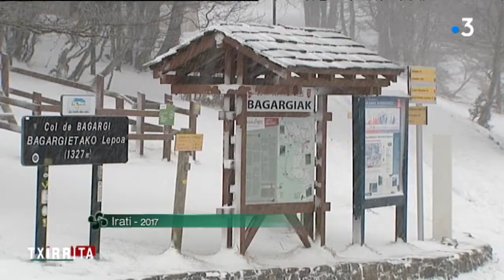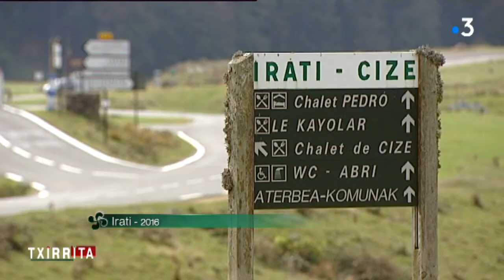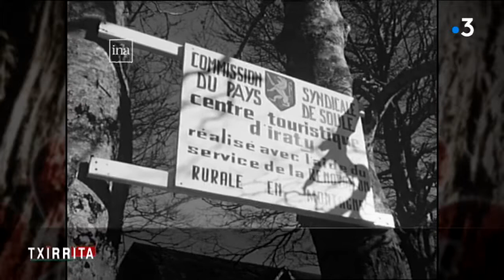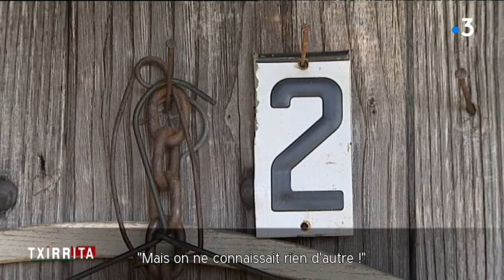Sur les pistes d'Irati, la station basque blanche et verte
Ski de fond mais surtout raquettes, randonnées et découverte du patrimoine naturel et culturel,
sont les atouts d’Irati, pour les deux dernières, au printemps, été et automne également. Car Irati se veut une destination quatre saisons.